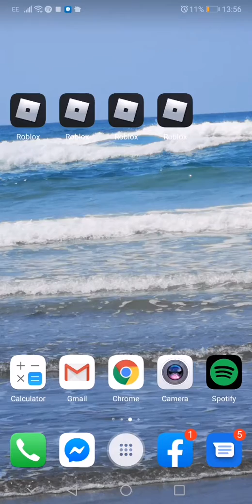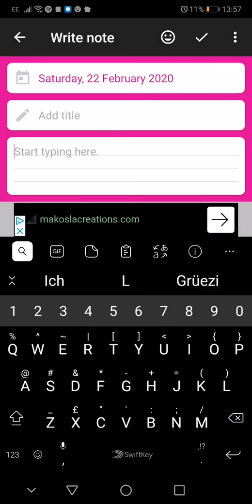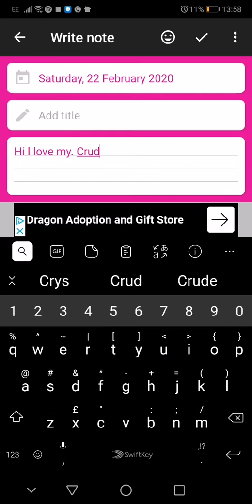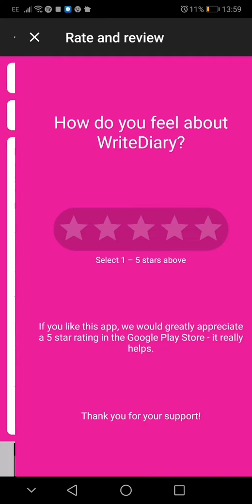22 February 2020